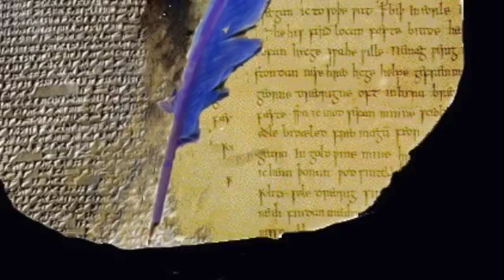New Project 1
Fire words